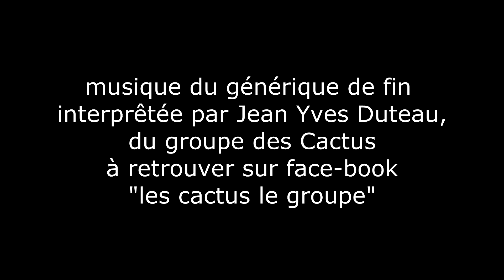24 MAI 2015- JOUR HISTORIQUE POUR L'OVA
Grâce à un total de 51 630 points supérieur aux attentes, l'OVA a obtenu la victoire de la poule Interrégionale N2 Centre Atlantique, juste devant l’ASFAS et l’Entente des Mauges. Avec ce score, l'OVA est 5ème club de Nationale 2 en France (Classements N2 FFA), ce qui est synonyme d'accession à la nationale 1 pour 2016 ! L’OVA aura à cœur de relever ce nouveau challenge en poursuivant son développement qui fait son succès depuis plusieurs années…
A l’annonce des résultats, tous les athlètes ont tenu à remercier les bénévoles présents. L’OVA s’y est complétement associé. Il faut dire qu’un tel succès n’est possible qu’avec des dirigeants et entraîneurs œuvrant au quotidien.
Pour l’OVA, les chevilles ouvrières, aussi biens dirigeants et juges sont notamment Georges Planchot, Mauricette et Philippe Chauvet, Jo Baron, Mauricette et Loïc Moreau, Jacques Fondain, Gérard Roux, Gérard Rothier, Laurent Gautier, Jean-Pierre Charron, Bernard Béthys, Joël Giraud, Claude Migne, Jérôme Grolleau, et bien d’autres qui contribuent pleinement à la vie des sections de l’OVA.

Chez les entraîneurs, là aussi les sourires étaient nombreux ce dimanche et ils sont à remercier. Laurent Bisleau, Jean-Claude Mari, Marc Soudril, Benoit Pineau, Eric Jacmaire, Cédric Djerbir, Marc Bonnans, Fabien Lacan, Jean-Michel Cancan, Christian Mairand, Joël Giraud, mais aussi tous les entraîneurs de jeunes, sont les artisans de ce succès mais aussi de ceux à venir...